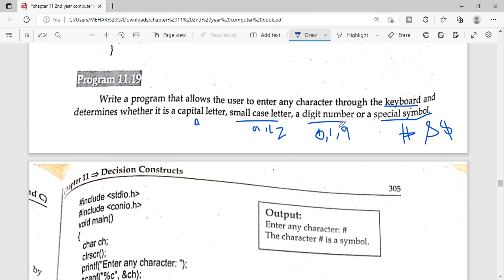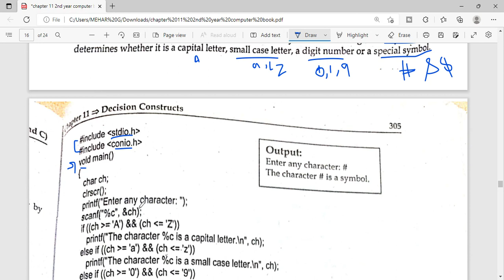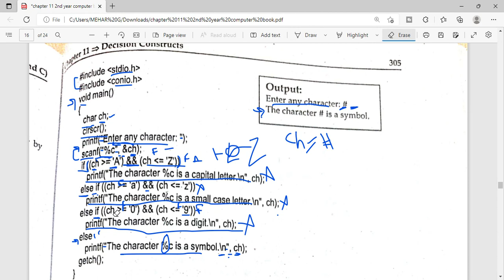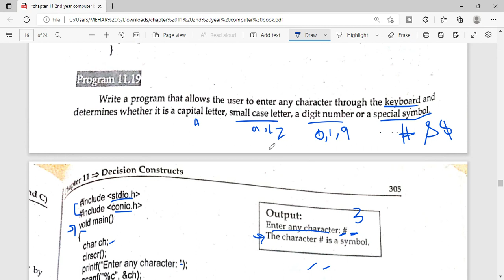C Program (nested if) |Easiest way to Understand C Programming | Program 11.19 Chapter 11 Lecture 18